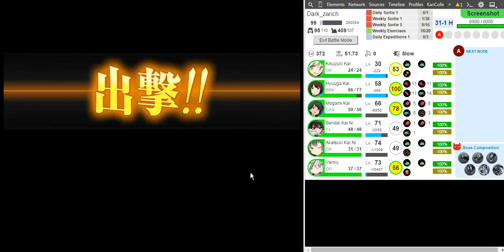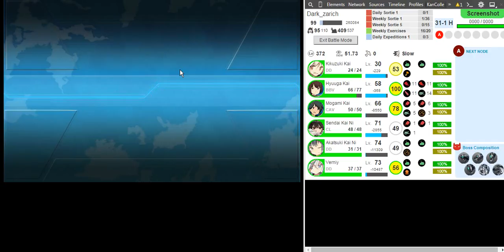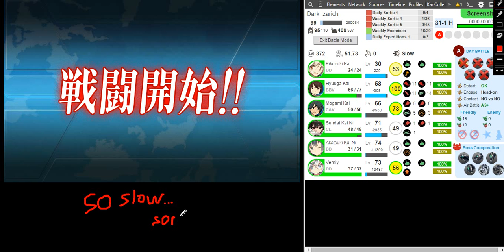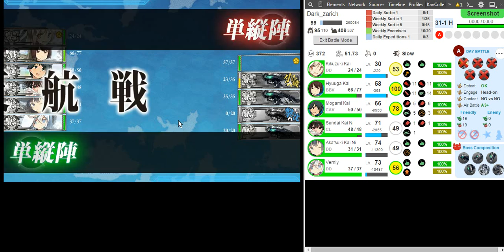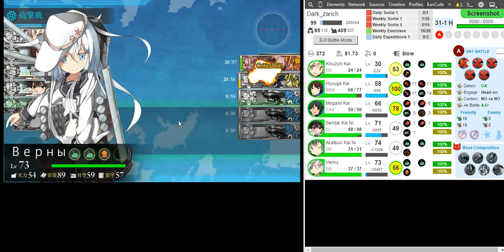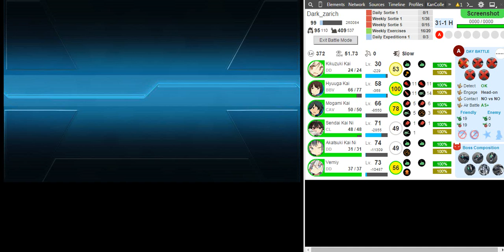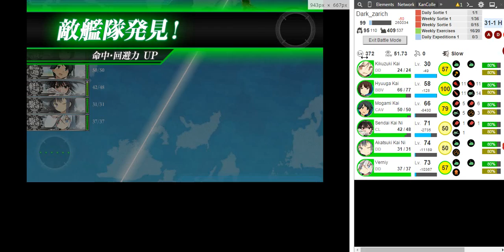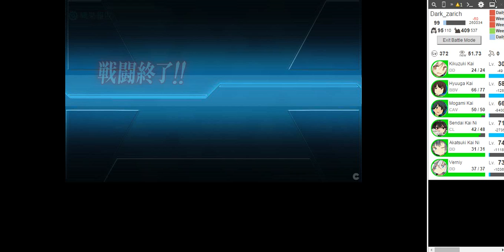|KanColle| Summer Event 2015 E-1 (Hard) First kill